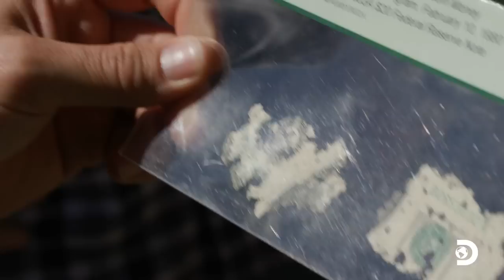Josh Gates and Brian Ingram Search D.B. Cooper's Money Site! | Expedition Unknown | Discovery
Josh Gates teams up with Brian Ingram, the only person to find some of D.B. Cooper's money. Together, they search the site where the money was found to see if they can find more of the lost treasure.

About Expedition Unknown:
Josh Gates investigates the truth behind the world's most iconic and captivating legends. Leaving no stone unturned, his adventures take him around the globe as he immerses himself in the core locales linked to each tale.